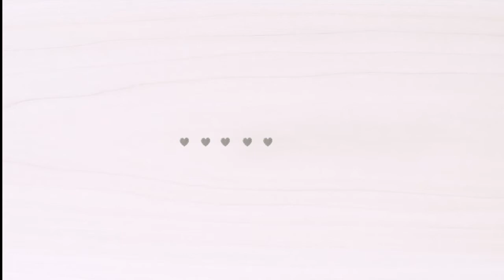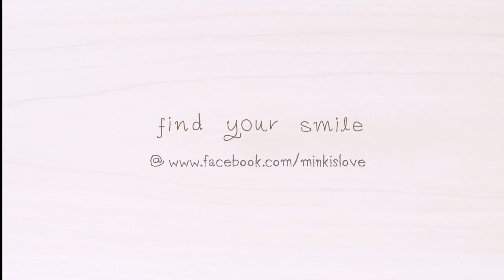mink'♥ " all i need is "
mink'♥ motion " all i need is "

direct : Thepsawarin
music & motion : hummingbert